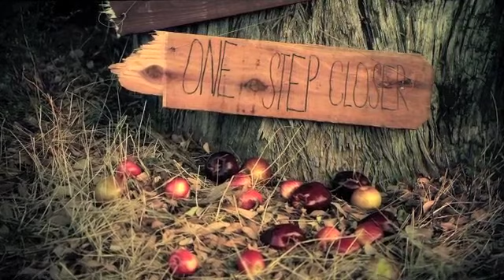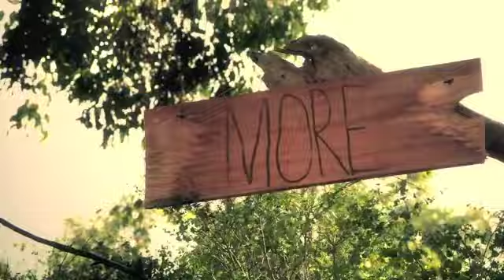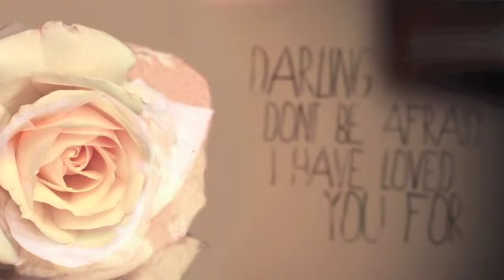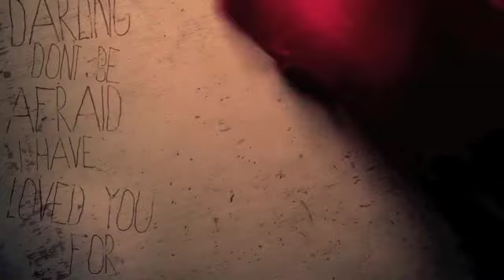Pacey Joey - A Thousand Years